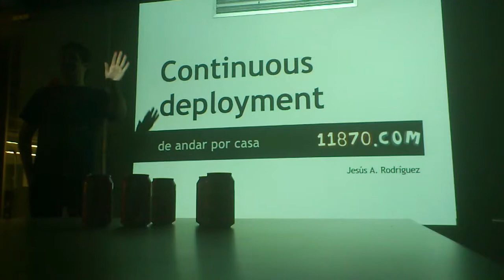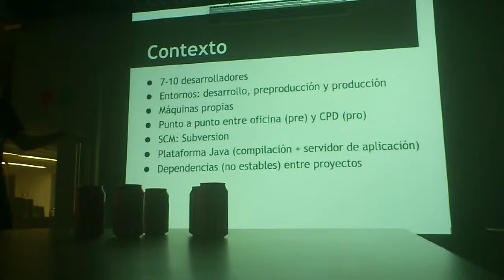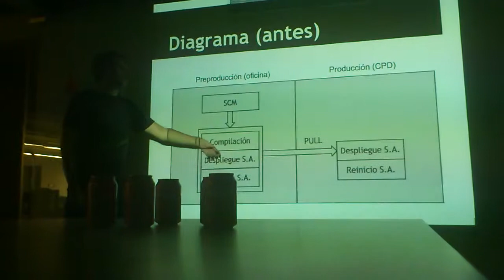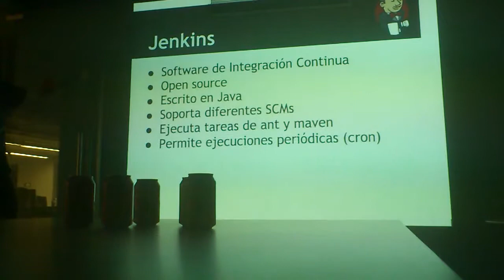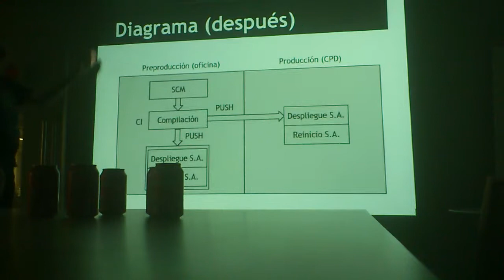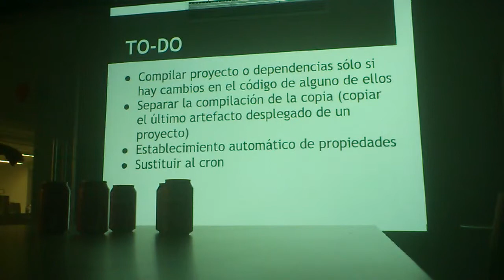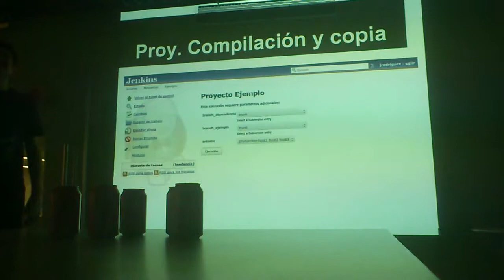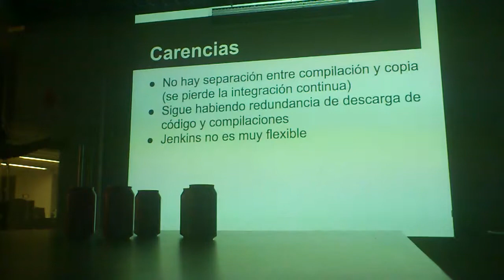MadridDevops junio/2012: continuous deployment con jenkins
MadridDevops junio/2012: continuous deployment con jenkins by @fresus